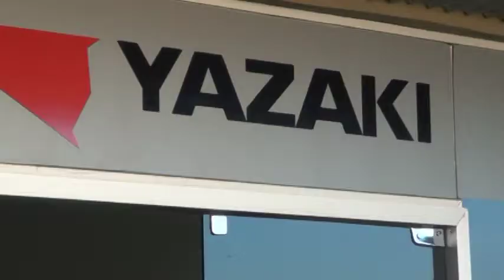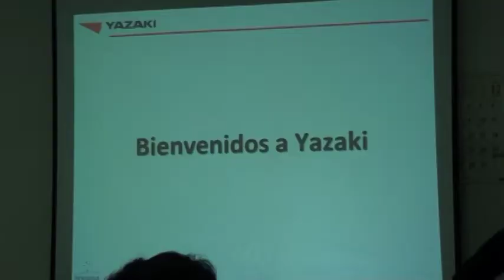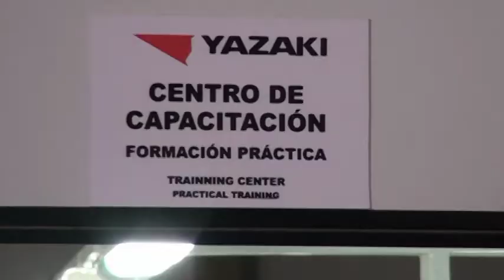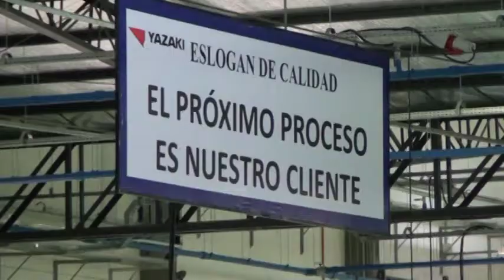AUTORIDADES DEL MIC VISITARON YAZAKI